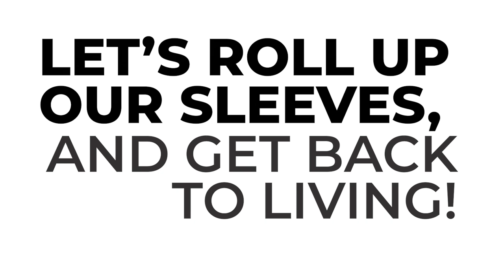Hear Michelle Thompson's Story - Barbados Today Vaccine PSA 1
Today we launch our Vaccine PSA series to highlight stories of humanity, courage, triumph and hope, as we navigate this difficult moment in history.

Meet Michelle Thompson, a visually impaired woman.

Let's roll up our sleeves and get back to living.